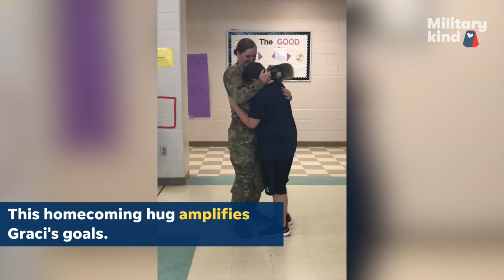Cafeteria fills with applause when soldier walks in | Militarykind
"It's a little selfish of me but all I wanted him to do was cry when he saw me." Tears are a given for this brother and sister's reunion after not seeing each other for more than a year. 🇺🇸

The decision to join the Army for her family meant Pvt. Graci Shirey wouldn't see her brother for a year. This is how he reacted when he finally saw her again.

Do you have a Militarykind moment you want to submit to us?!